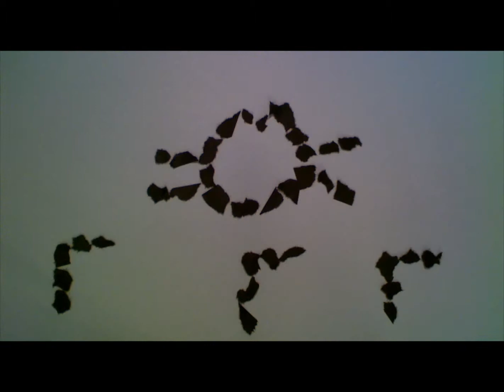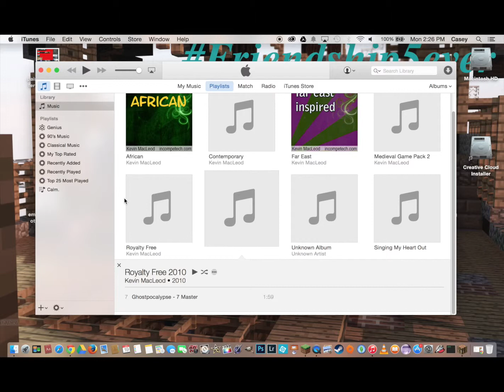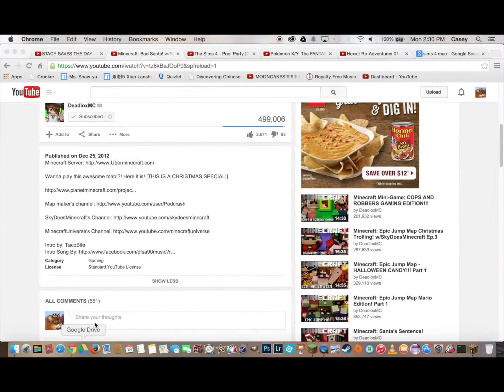Minecraft: Survival Games, Death Run, & Hide n' Seek with Raina!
Lots o' stuff!!! (Tell me if you like the intro!) :D